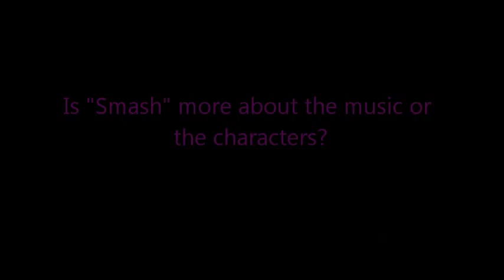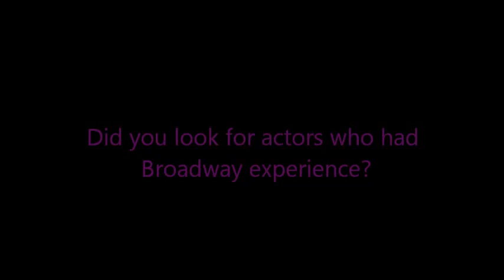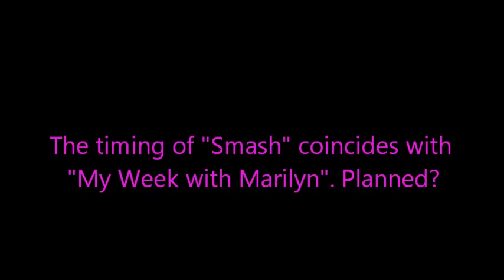Smash EPs Chicago